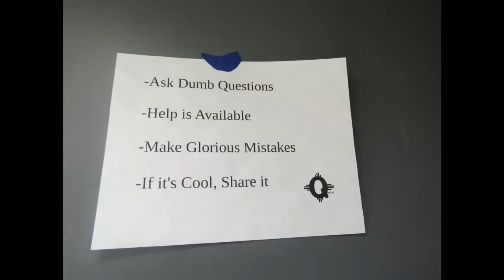Breaking and Sharing is Making | Caleb Sheehan | TEDxUofL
“American Makers (and Their Home)” Caleb Sheehan, TEDxUofL 2015, Feb 28, 2015, Session 1: Sustainability
The American Maker Movement is a growing culture that encourages three ideals: education, creation, and sharing. Makerspaces are physical spaces where people come together to collaborate and share ideas, knowledge, and tools.

An internship with LVL1 in Louisville, Kentucky and funding from the Brown Foundation, Caleb Sheehan travelled to over 25 “maker spaces” in the U.S. looking at what these places do and who “makers” are. He is a current undergraduate student at the University of Louisville and working on a start-up company with other makers.